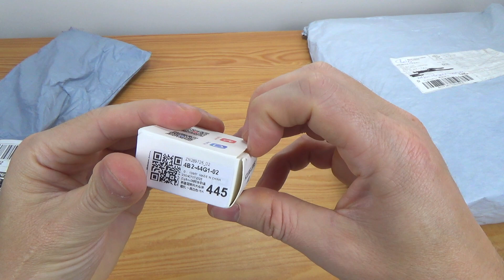УМНЫЙ ДОМ за КОПЕЙКИ из ALIEXPRESS